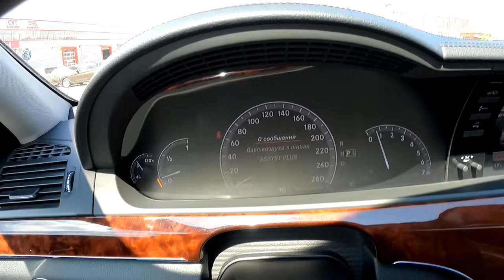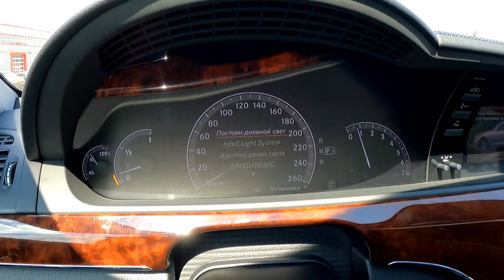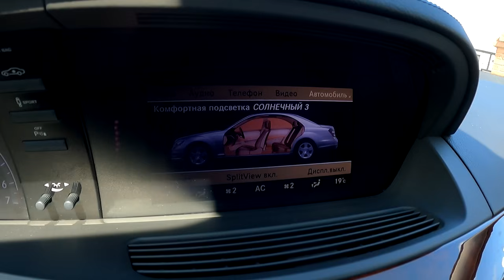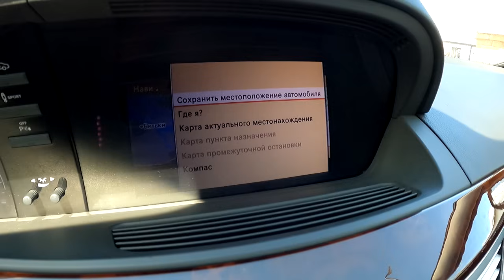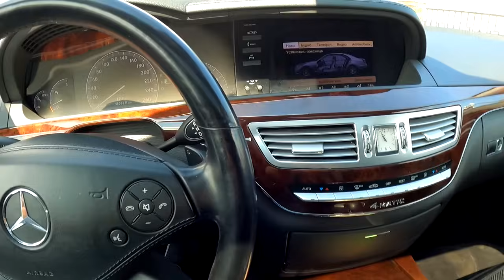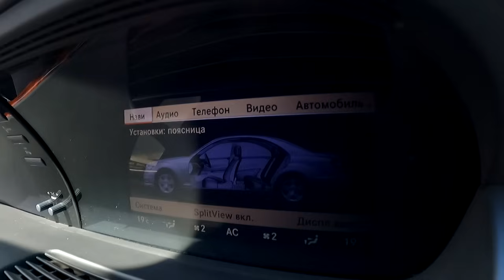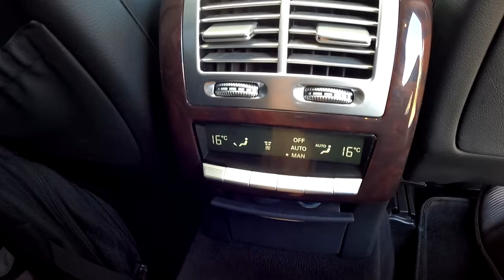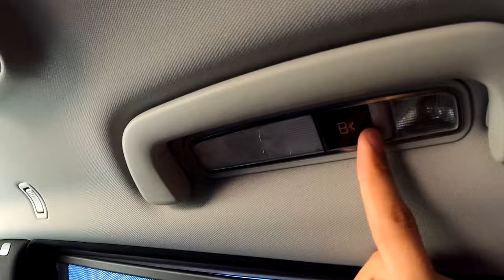2010 Mercedes-Benz S350 POV TEST DRIVE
2010 Mercedes-Benz S350 POV TEST DRIVE